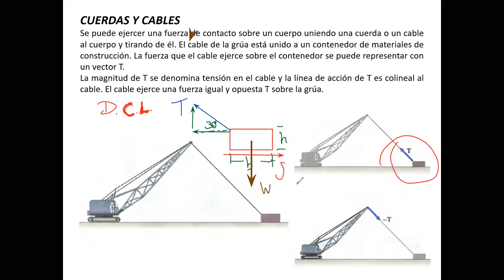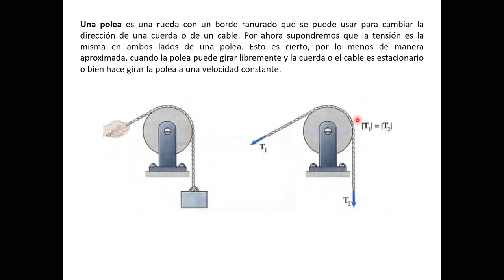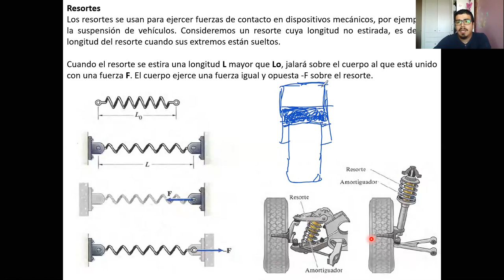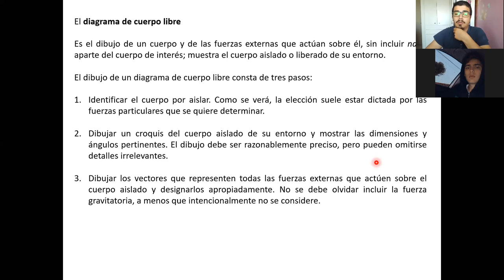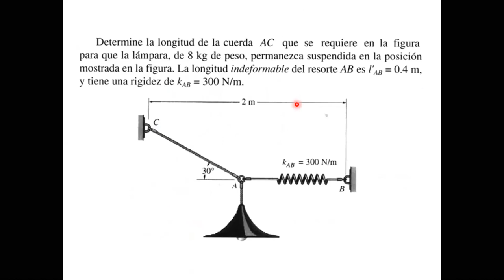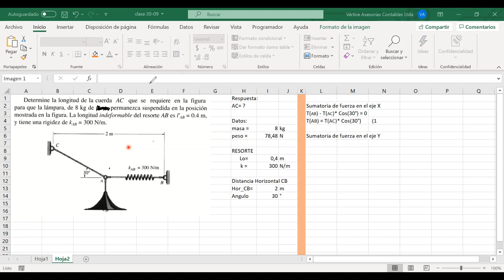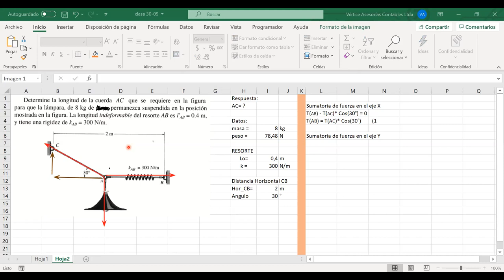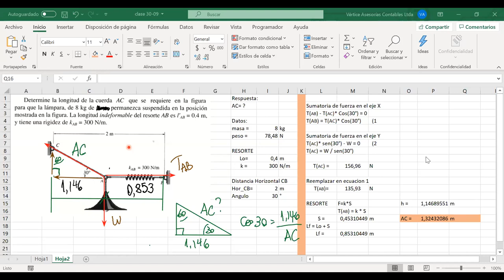Clase_REM000_Mineria y Metalurgia_244B-30-09-2020